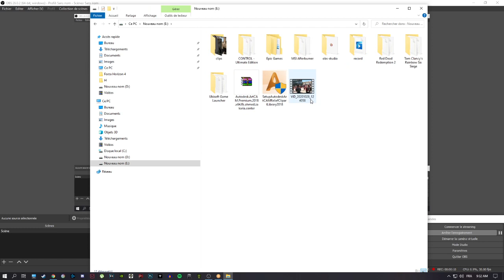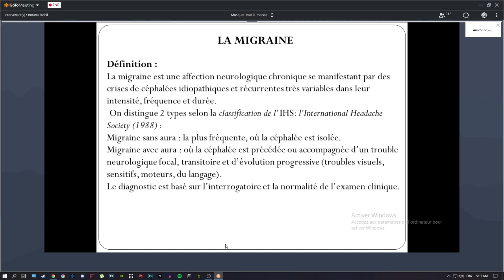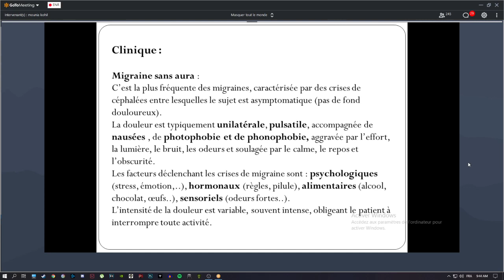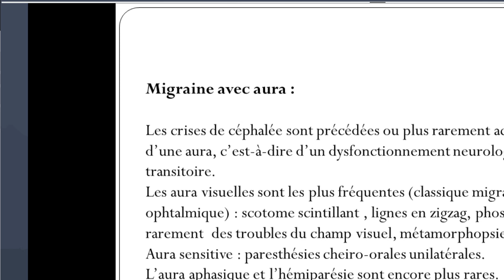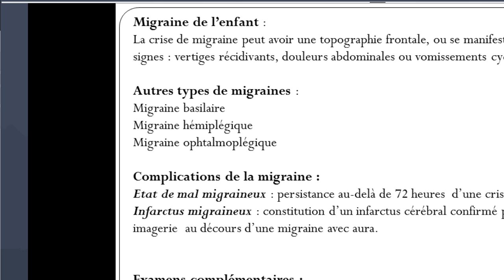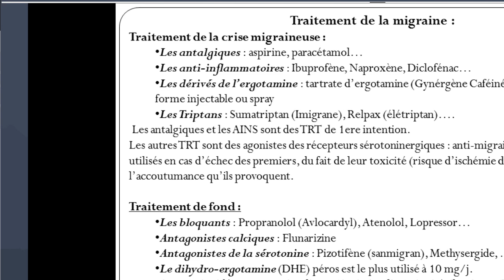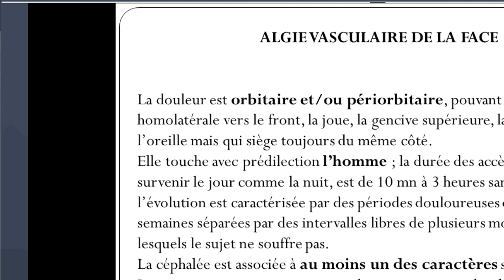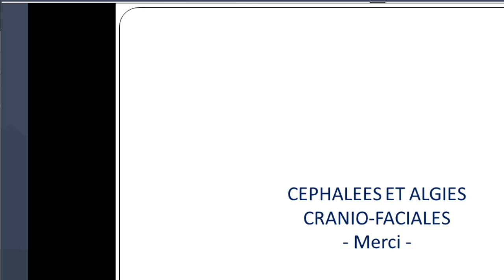les algies cranio-faciale